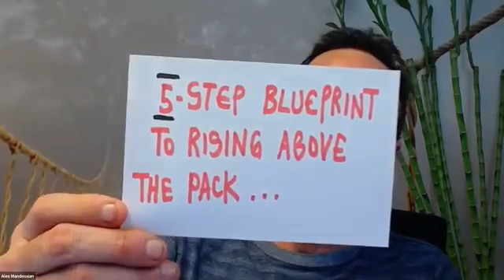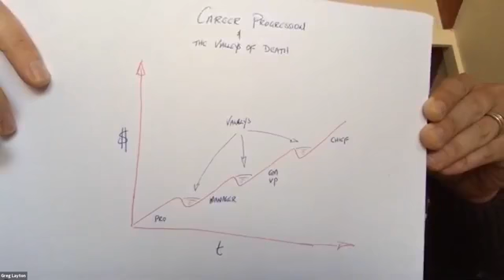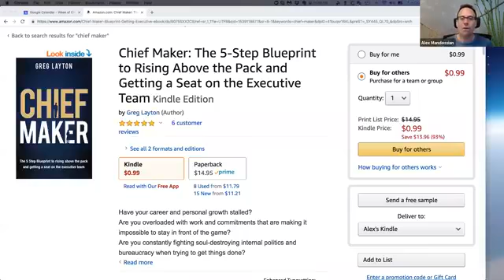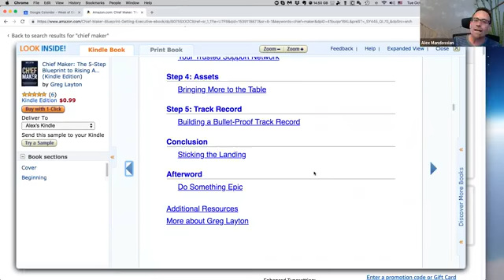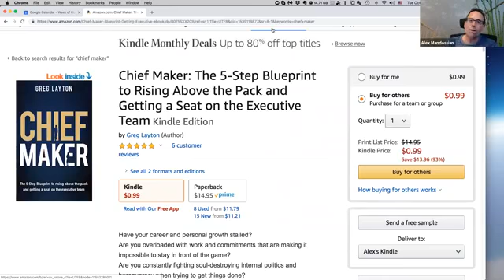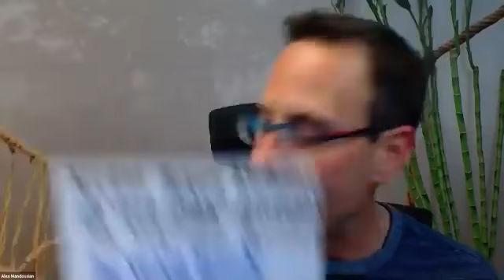Virtual Book Tour (“VBT”) of “Chief Maker” by Greg Layton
Join us LIVE — Friday, Oct. 19th 12pm PT/3pm ET for the Virtual Book Tour (“VBT”) of “Chief Maker” by Greg Layton

Please clear your calendar and SHARE this event on your Facebook (button below) to discover the promotional power VIRTUAL BOOK TOURS. It doesn’t matter if you’ve written a book, or if you’re an existing author with many books, VBTs are the fastest, easiest and most economical to achieve “BEST SELLER” status on Amazon and other charts. (That’s why it makes sense to join us LIVE on Oct. 19th to experience how it's done!)

BONUS!!! By special arrangement with Amazon and thanks to Jeff Bezos, the KINDLE version of "Chief Maker" is available for under $1 until Oct. 22nd, 2018. If you get the KINDLE version and give a “Certified Review” on Amazon, you’ll also get free private access to a BONUS WEBINAR training to learn "How to Eliminate Your 'IMPOSTER' Syndrome Mindset"

to “LOOK INSIDE” the book and then get the $0.99 KINDLE version and provide your “Certified Review.” Clear your calendar for Oct. 19th @ 12pm PT/3pm and join us LIVE, so together we can can change the way books are promoted by clicking the SHARE button below!